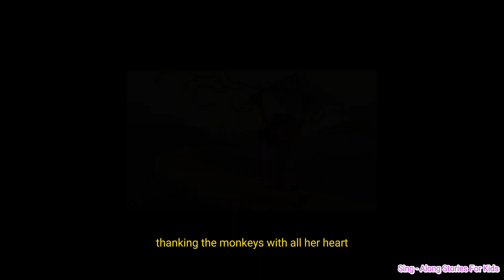" The Lost Kite Adventure" Story In English For kids | Sing Along Stories For kids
In This Video you will find "  The Lost Kite Adventure"
Once upon a time in a quaint village nestled among rolling hills, there lived Maya, a cheerful girl whose greatest joy was flying her bright red kite. Each day, she would venture to the meadow, letting her kite dance among the clouds, a ribbon of color trailing behind.
One sunny morning, Maya set out with her cherished kite, excitement bubbling within her. But as she reached the open field, a sudden gust of wind whisked her kite away, disappearing into the nearby forest.